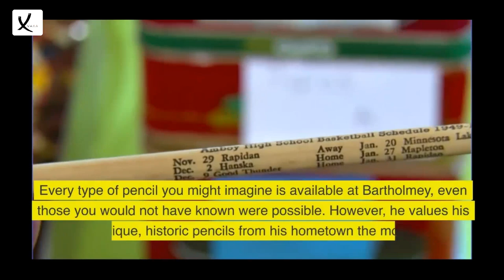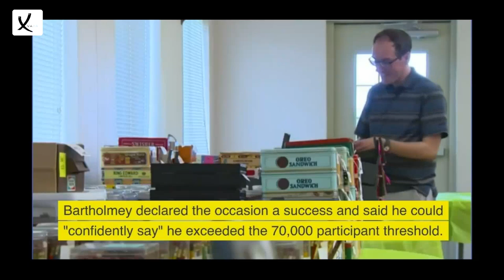With His Collection of 70,000 Pencils, Iowa Man Hopes to Break The World Record - VAXA Post